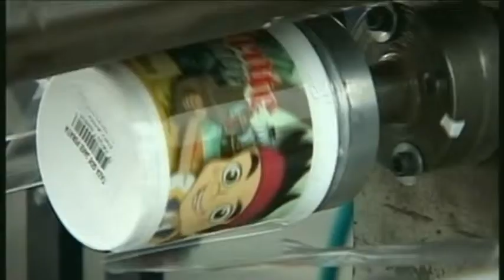"Lo mejor está por venir, con más reindustrialización y puestos de trabajo", sostuvo Scioli